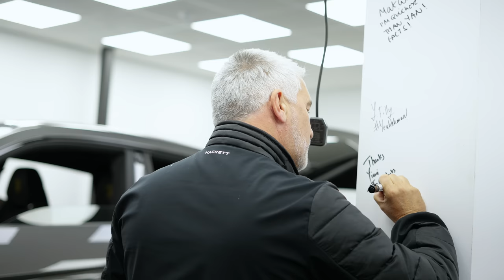Famous Baker Paul Hollywood Gets Personal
I got the chance to interview the king of bakers @PaulHollywoodEasyBakes from  @britishbakeoff. join us as we have a one to one conversation and he got to see his brand new wrap!

FB » @yiannimize
IG » @yiannimize
TW » @yiannimize